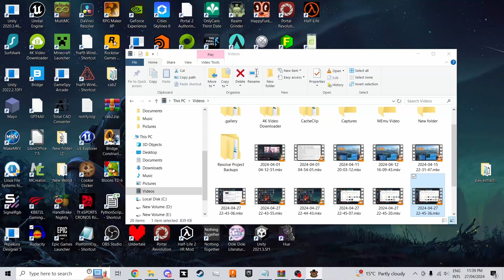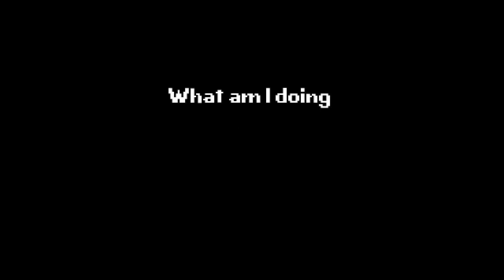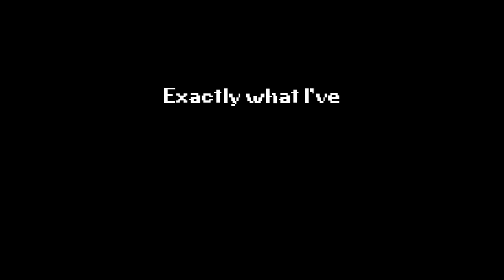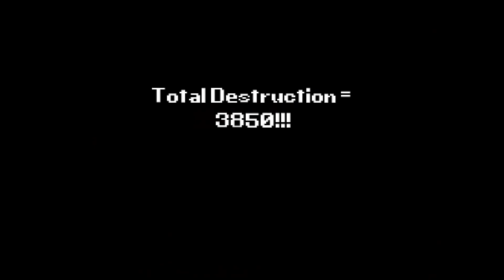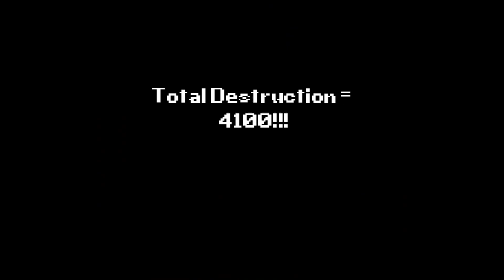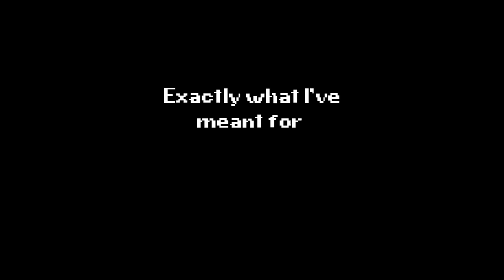Mechanism: Part 1